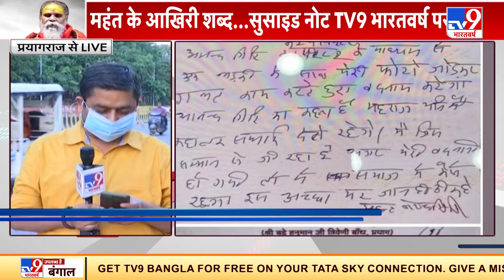Mahant Narendra Giri के आखिरी शब्द, TV9 भारतवर्ष पर सुसाइड नोट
Mahant Narendra Giri के आखिरी शब्द, TV9 भारतवर्ष पर सुसाइड नोट. TV9 भारतवर्ष पर अब तक का सबसे बड़ा खुलासा, Mahant Narendra Giri का सुसाइड नोट. सुसाइड नोट में आनंद गिरि, आद्या तिवारी और संदीप का नाम

Credit